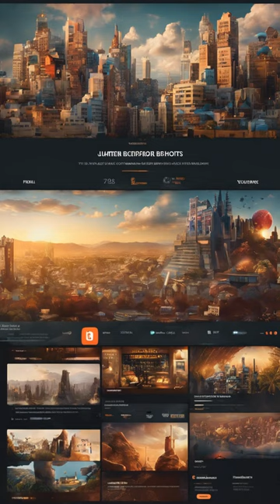Did This Chinese Admiral Discover America Before Columbus?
Uncover the epic voyages of Zheng He and his fleet. Did he reach the New World first?